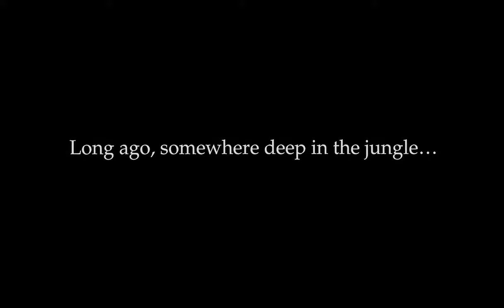The Emperors New Groove full movie in hd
emperors new groove is old and amazing movie, kids can also watch this movie